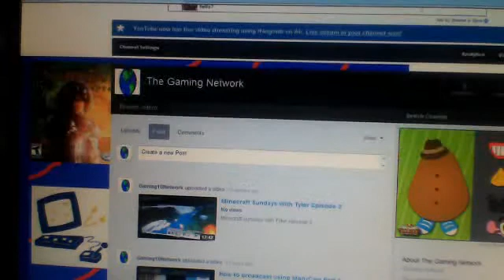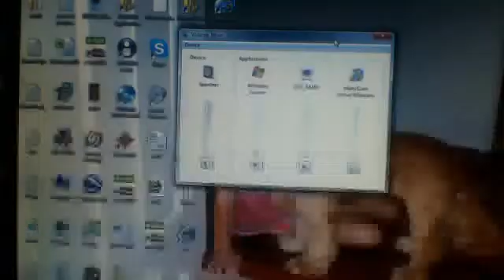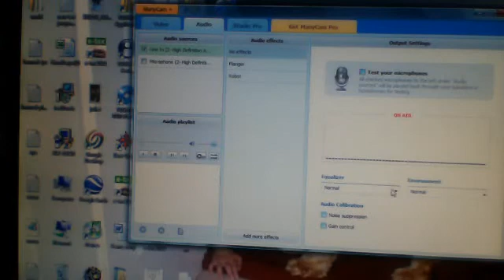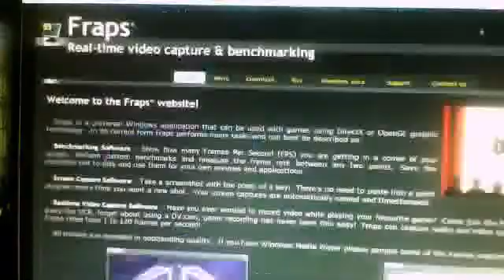Ask Tyler ManyCam Editing